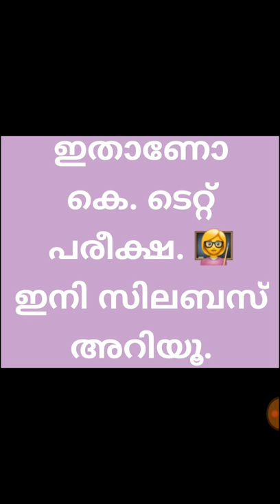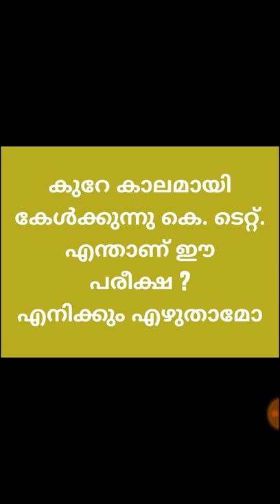K TET EXAMS# SYLLABUS# &How to Apply#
Syllabus of# K TET and How to apply# for exam#